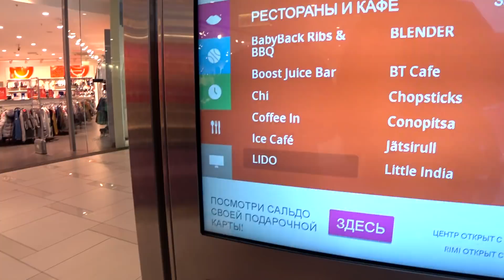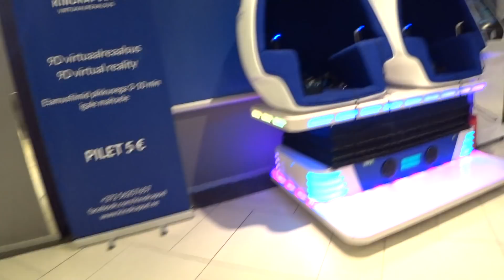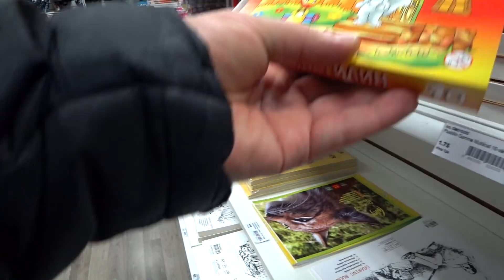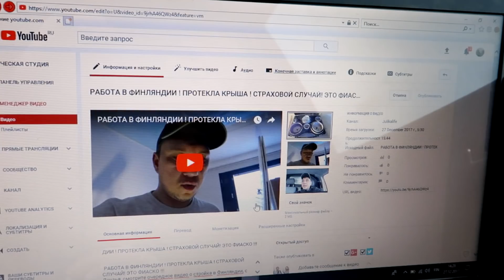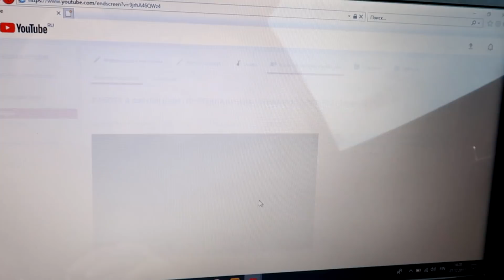VLOG ЭСТОНИЯ ТАЛЛИНН! ТОРГОВЫЙ ЦЕНТР ÜLEMISTE! LIDO! ЕДЕМ В HELSINKI НА MEGASTAR!!!